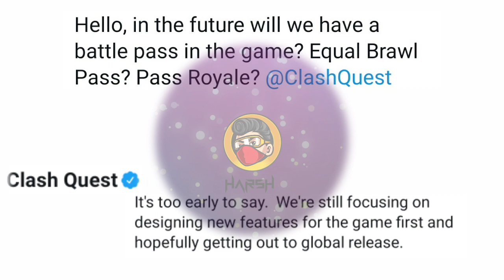New quest pass ! Island update tomorrow ! Clash quest leaks and news | brawl stars leaks